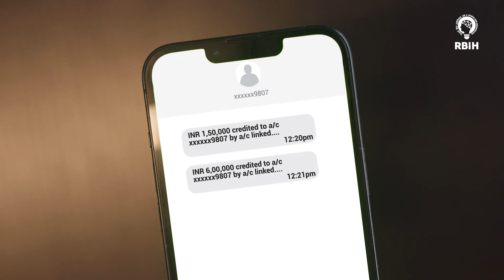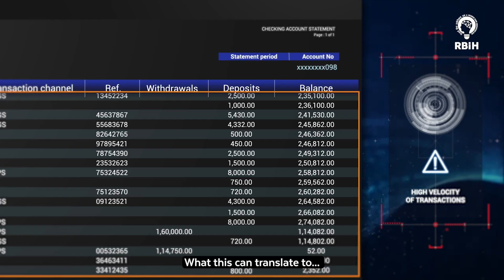MuleHunter.ai - Combating the Menace of Mule Accounts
Growing digital financial fraud undermines trust in digital finance. India lost nearly Rs 11,333 crore to cyber fraud in the first nine months of 2024, according to the Indian Cyber Crime Coordination Centre (I4C). Beneath the various tactics criminals use to defraud users is a complex web of mule accounts. These accounts are used to transfer the proceeds of the fraud to cover up the money trail.

To combat this menace of mule accounts, RBIH built MuleHunter.ai, an AI/ML-based solution for detecting mule accounts by identifying distinct patterns. By leveraging AI/ML, this solution can detect mule accounts more efficiently than the rule-based systems many banks currently use.

The objective of this project is to maintain customer trust in digital finance by preventing fraud and taking the nation a step closer to a MuleMuktBharat